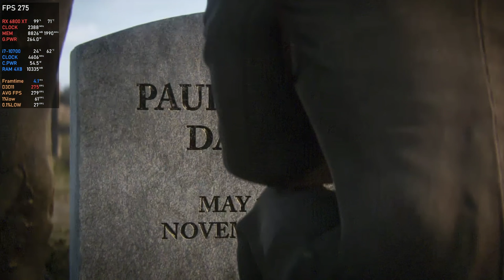Crossing The Rhine Remagen Bridge | Call Of Duty WWII 2017 | Realism | RX 6800 XT | 1080P Ultra